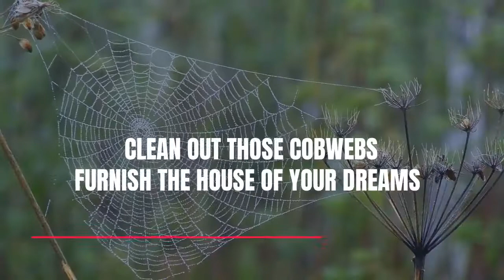The Best Remedy For A Haunted House?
Furnish The House Of Your Dreams!

The Best Remedy For A Haunted House? Is A Great New Look! Stylish Living Rooms. Comfortable Work Spaces. Spacious Dining Rooms. Dreamy Bedrooms. Clean Out Those Cobwebs. Furnish The House Of Your Dreams at Ridge Home Furnishings!!